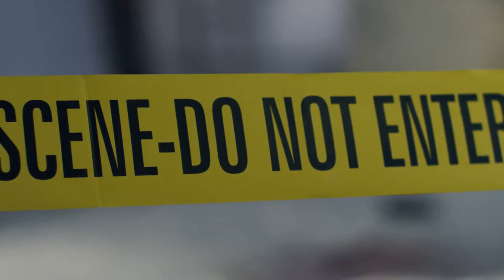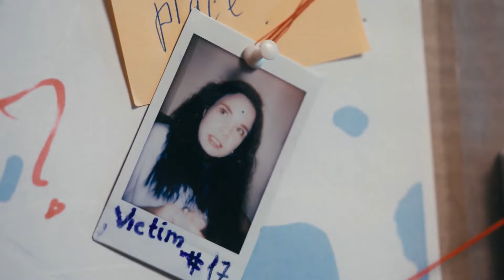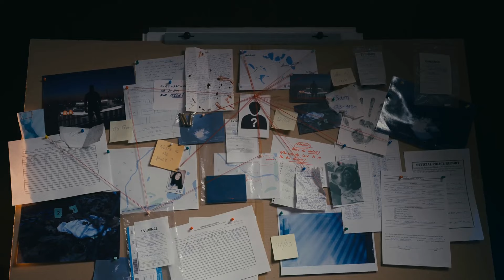Top 10 Deadliest American Criminals of the 20th Century.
This video is about the 10 deadliest American criminals of the 20th century. We hope you enjoy this video.

The content provided is accurate and reliable to the best of our knowledge, but we make no representations or warranties regarding the completeness, accuracy, or suitability of the information. Viewers are advised to consult with a qualified legal professional for advice tailored to their specific situation. The use of any information in this video is at the viewer's own risk. The creators of this video are not responsible for any actions taken based on the information provided."